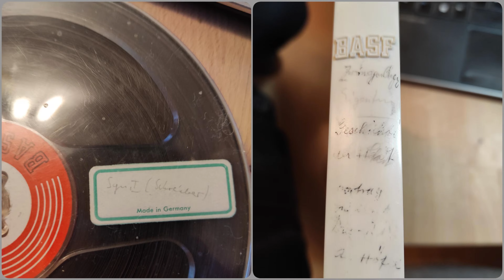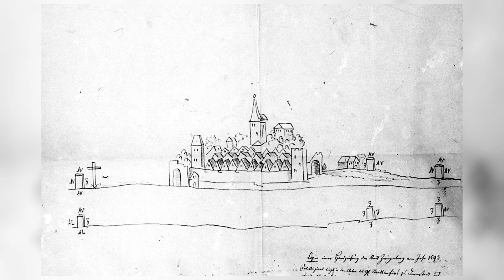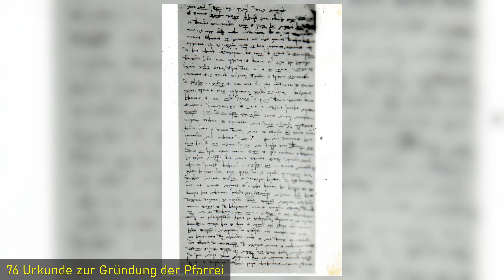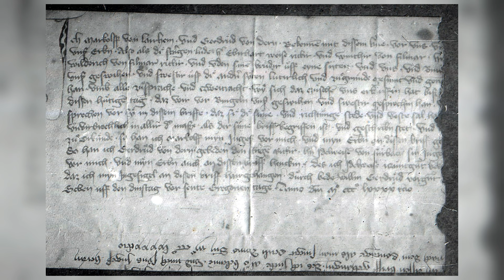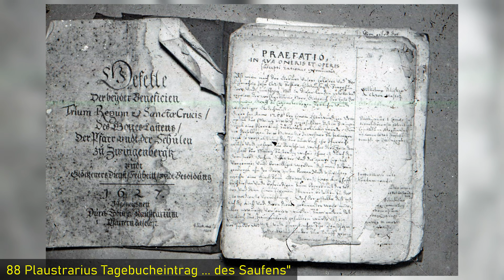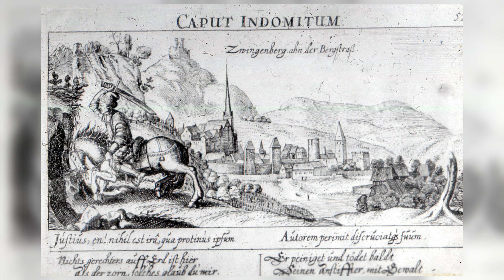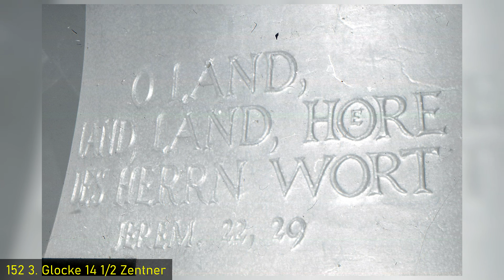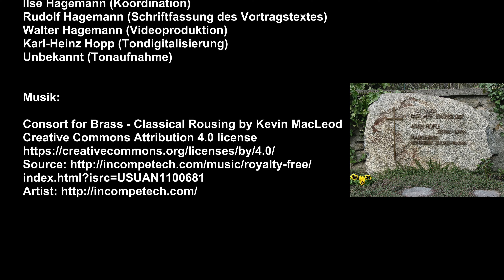Zwingenberg in Vergangenheit und Gegenwart 🇩🇪 (1974) {slide show}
Ein Lichtbildervortrag von Pfarrer in Ruhe Adam Höfle über 'Zwingenberg in Vergangenheit und Gegenwart' aus dem Jahr 1974

Hintergrund:

Dieses Video entstand aus Material meines Grossvaters Adam Höfle (1900 ~ 1999). Er hat im Jahr 1974 einen Lichtbildervortrag über Zwingenberg a. d. B. zusammengestellt und mancherorts gehalten. Dazu wurde damals eine Diaserie erstellt, ein Skript verfasst und schließlich die Erzählung mit einem analogen Tonbandgerät aufgezeichnet. Dieses Material wurde 2021 zu einem Dokument der Zeitgeschichte in Form dieses Videos verarbeitet. Adam Höfle war von 1938 bis 1965 evangelischer Pfarrer in Zwingenberg und lebte in dieser Zeit mit seiner Familie im Pfarrhaus im Pass. Durch Studium von historischen Kirchendokumenten, aus Gesprächen mit alten Zwingenbergern und aus eigener Anschauung hatte er reiche Kenntnis über die Geschichte der Stadt von der Vergangenheit bis zur Gegenwart (1974).
Bedingt durch die einfache Aufnahmetechnik und die lange Lagerung des Tonbands, ist die Tonqualität streckenweise leider schlecht.
                                                                 Walter Hagemann

Mitwirkung:

Adam Höfle (Vortrag, Bildauswahl)
Ilse Hagemann, geb. Höfle (Koordination)
Rudolf Hagemann (Schriftfassung des Vortragstextes)
Walter Hagemann (Videoproduktion)
Karl-Heinz Hopp (Tondigitalisierung)
Unbekannt (Tonaufnahme)

A posthumous slide show by retired pastor Adam Höfle about 'Zwingenberg in the past and presence' from the year 1974

Background:

This video has been compiled of original material from my grandfather Adam Höfle (1900 ~ 1999). He has created a slide show about the town of Zwingenberg a. d. B. in Germany in the year 1974. He presented this slide show at various locations at events of the parish and the like. At that time, a series of slides were selected and a script written. The narration by Adam Höfle was then recorded with an analogue tape reorder. This material (images and sound) was processed into a video document of contemporary history in 2021. Adam Höfle had been protestant pastor in Zwingenberg from 1938 till 1965. He lived with his family in the vicarage at Pass street during that period. He had a rich knowledge about the town's history spanning from the very past to the present age (1974). This knowledge was based on the study of historic church records, on talks with senior citizens and on his own experience.
Unfortunately, the sound quality of the video is rather poor in parts due to the simple recording equipment and the long storage time of the recording tape.

Contributors:

Adam Höfle (narration, slide selection)
Ilse Hagemann, née Höfle (coordination)
Rudolf Hagemann (typing of the speech)
Walter Hagemann (video production)
Karl-Heinz Hopp (sound digitization)
Unknown (recording)